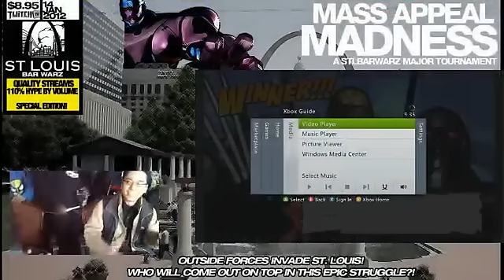Justin tv stlbarwarz JJJ Vs Psychoshot